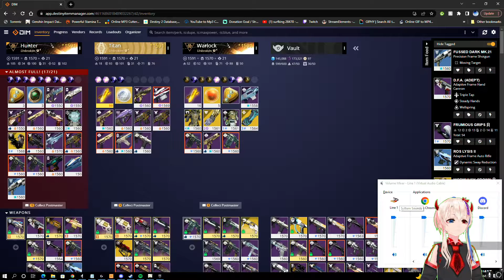Had Yelan play some sweet songs for Kazuha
This shows not all people that joins your world wants mats :).